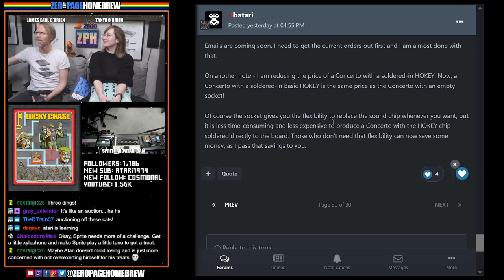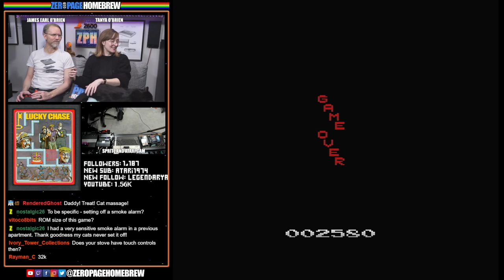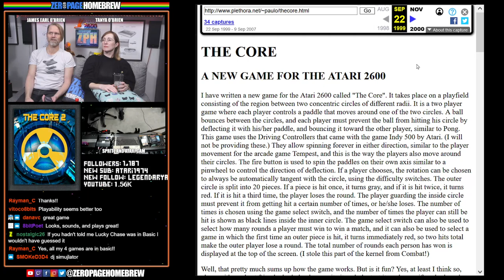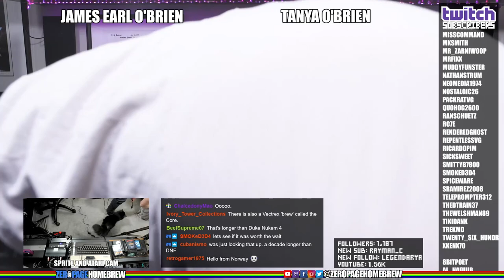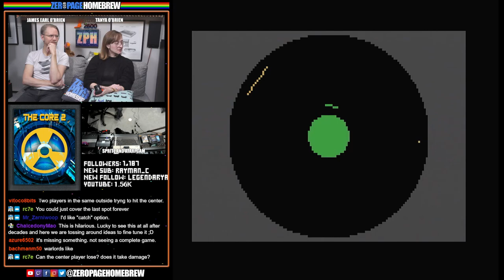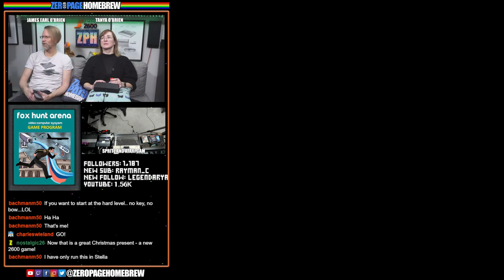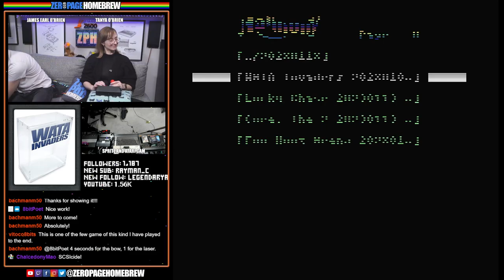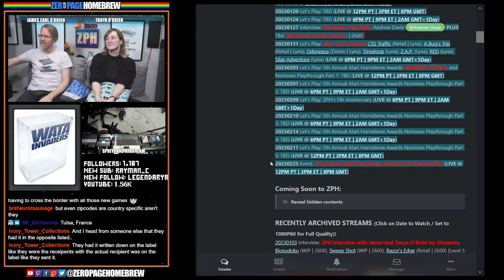Lucky Chase (Exclusive Premiere), The Core 2, Fox Hunt Arena, WATA Invaders: Atari 2600 Homebrew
00:00 Intro / News
10:29 Lucky Chase (2023 Exclusive World Premiere | 2600) by Carlos Centeno @RaymanC
42:40 Story of 'The Core'
1:02:00 The Core 2 (2023 WIP Port | 2600) by Thomas Jentzsch @Thomas Jentzsch
1:28:28 Fox Hunt Arena (2023 WIP | 2600) by Michael Scott Bachman
1:45:38 WATA Invaders (2023 WIP | 2600) by Ric Pryor @KaeruYojimbo

60FPS through RetroTINK 5X-Pro: Atari 2600 (RGB), 5200 (SVID), 7800 (SVID), 800XL (RBG), Jaguar (RGB), Lynx (VGA)